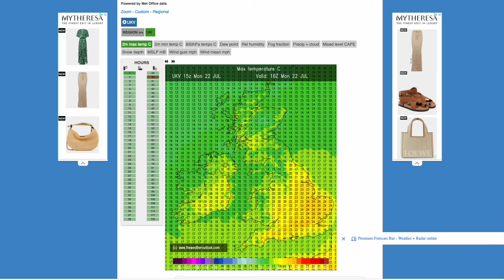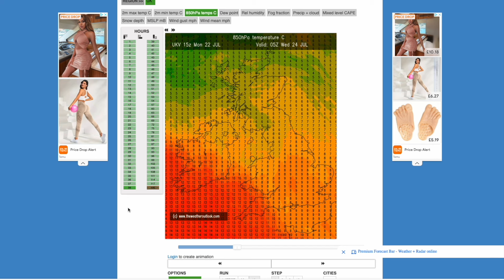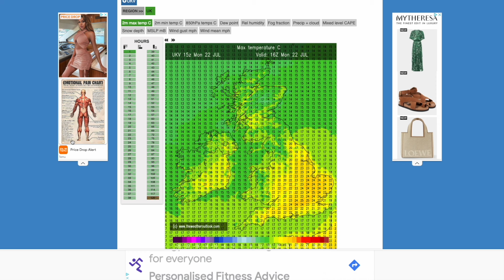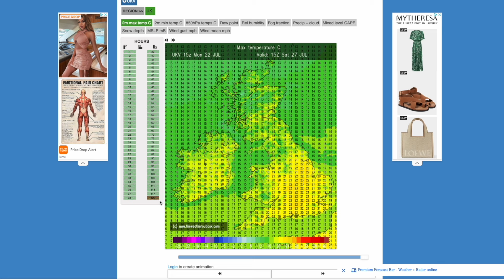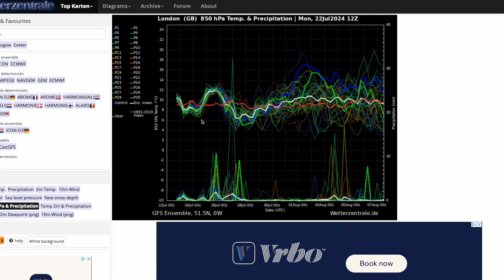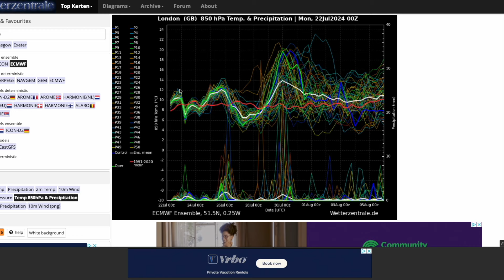Big Heat Spike to End July from ECMWF? 22nd July 2024